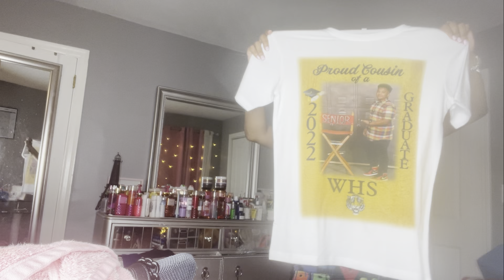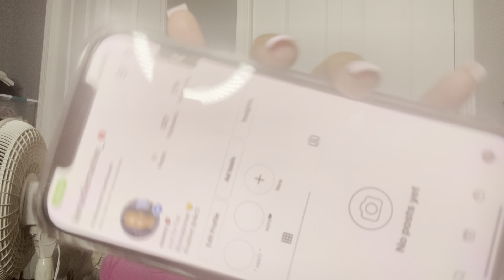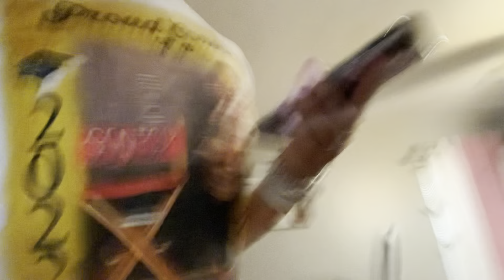WEEKEND VLOG (graduation, out to eat, partying, and more) || W/Kenn💕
Socials : instagram- @kenadiemariee_💕
               business instagram- @kensskloset_